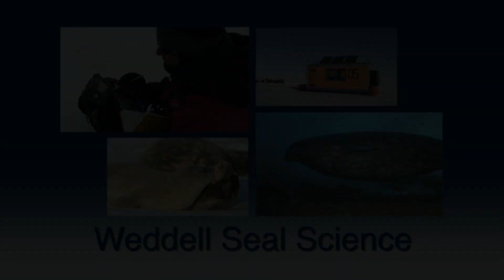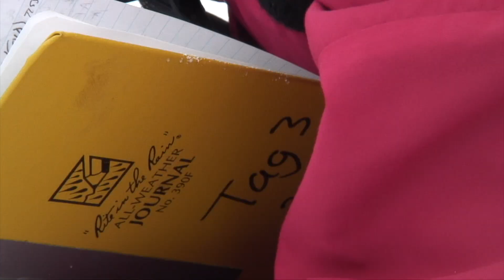Part 4: How Moms Matter To Weddell Seal Pups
This Part 4 segment from our longer project documentary "How Moms Matter To Weddell Pups" focuses on Weddell pup birth timing during the pupping season and seal survival. Learn more about Weddell seals and the population ecology project studying them